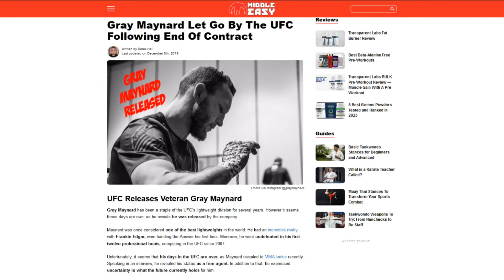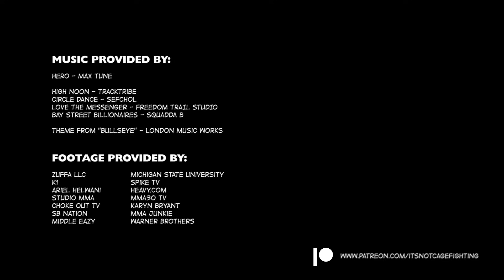What Happened to Gray Maynard?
In 2010 Gray Maynard was an unbeaten powerhouse on the cusp of UFC gold, before two of the greatest fights of all time sent his career into a terminal decline. We look at how MMA's "bully" quickly became a victim.